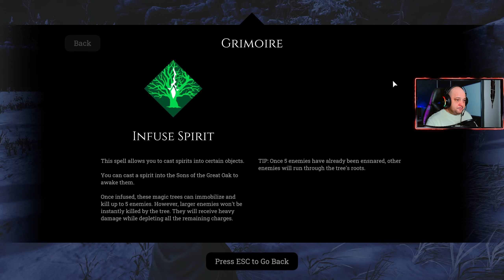Timemelters Romania Ep 1